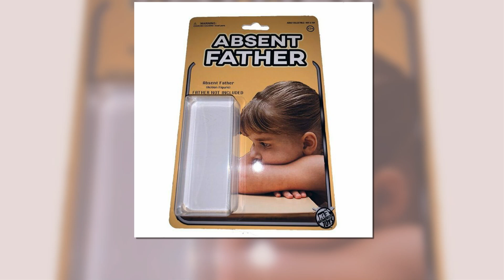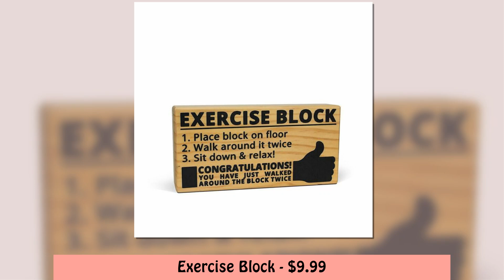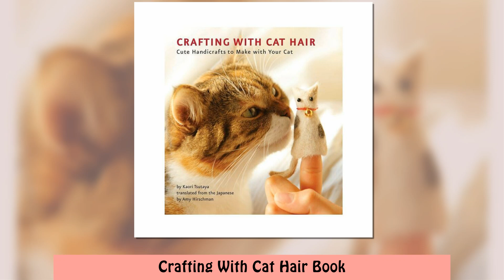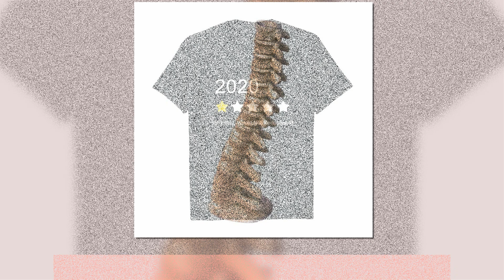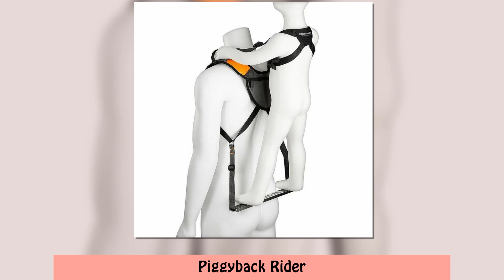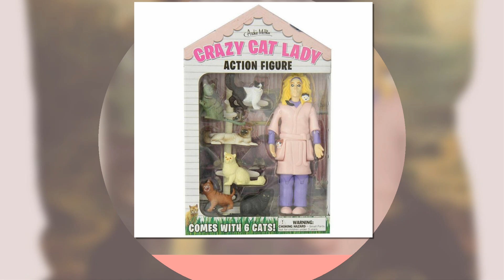Hilariously Weird Things You Can Buy As Presents When You’re All Out Of Ideas